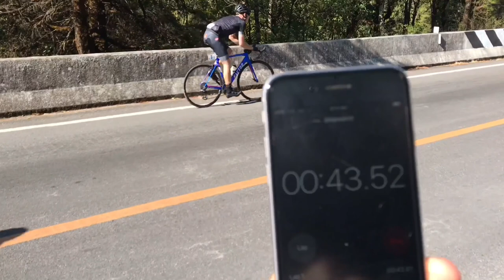Inthanon Challenge 11 (2018) First Group fighting!!! (Peter P./J.Ebsen/Adrian/Kunakorn N.) โหด มัน!!